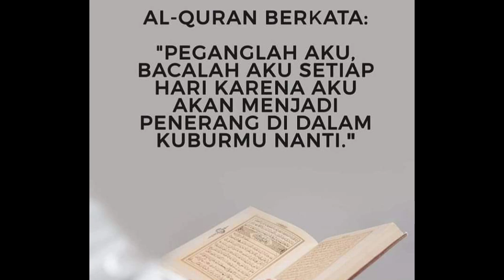MAJLIS KHATAM AL QURAN SMART 29 APRIL 2022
Terima kasih atas sokongan dan kerjasama semua pihak yang menjayakan MAJLIS KHATAM AL-QURAN pada 29/4/2022 ..
Jazakumullahu khairal jazak..SELAMAT HARI RAYA AIDIL FITRI